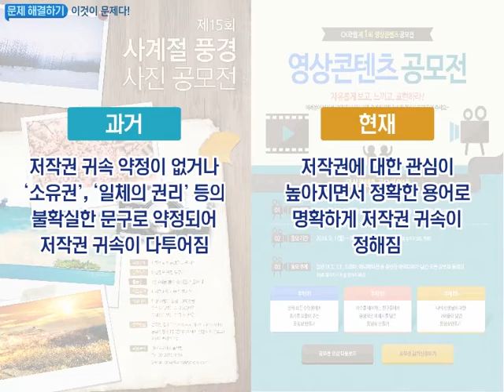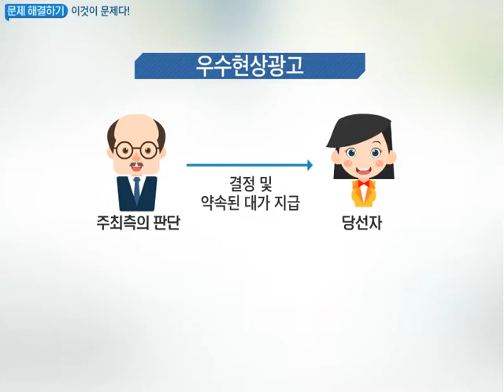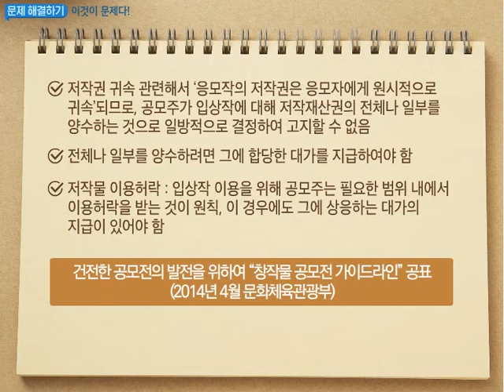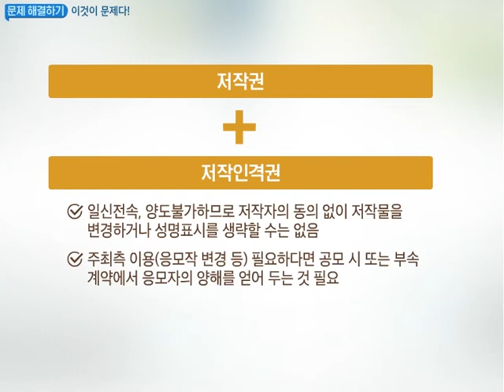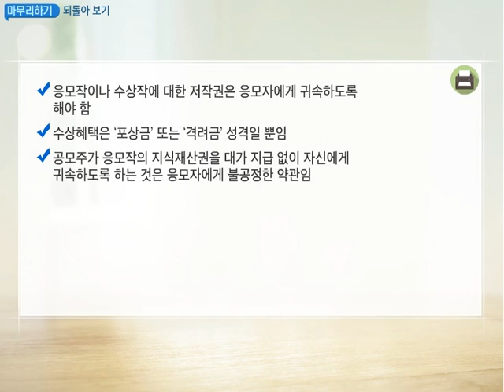공모전 저작권 꿀팁!